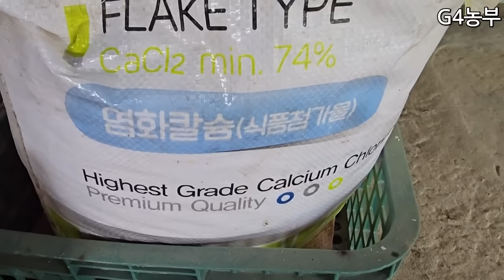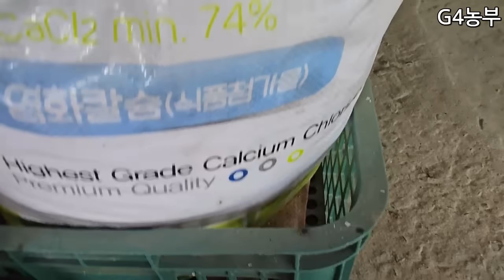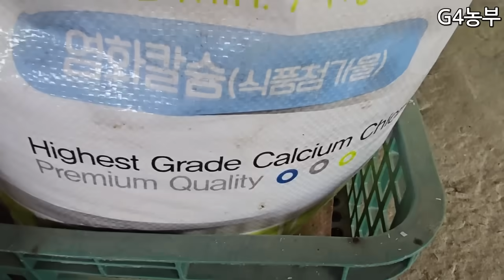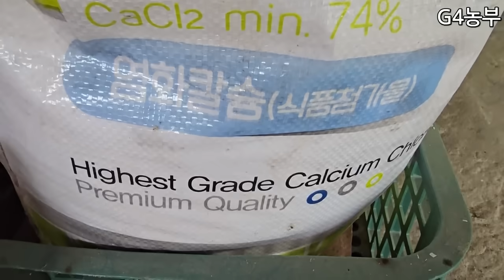장마철 고추가썩고무를때 배꼽썩음병 비싼칼슘제주지마시고 저렴하고 효과좋은거 만들어서 이렇게 해결하세요